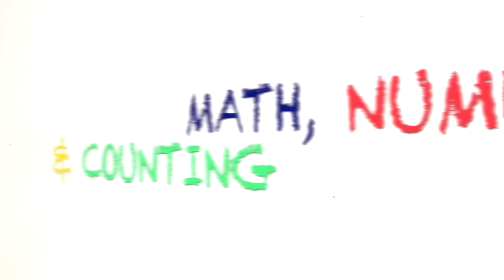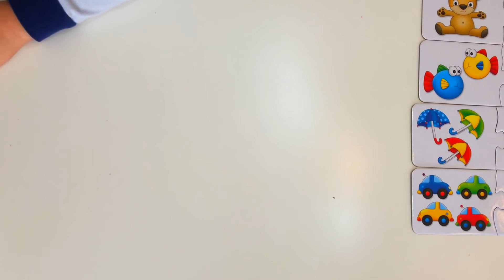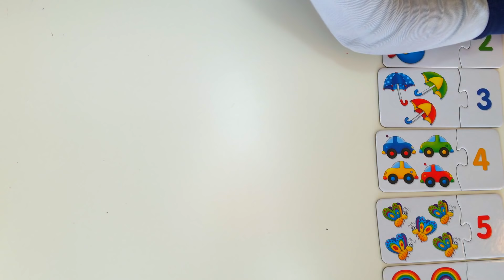Learn to count with puzzle. Numbers one to ten.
Let's play kids presents counting numbers from one to ten with puzzle . Have fun.